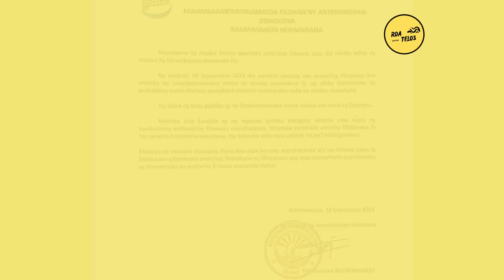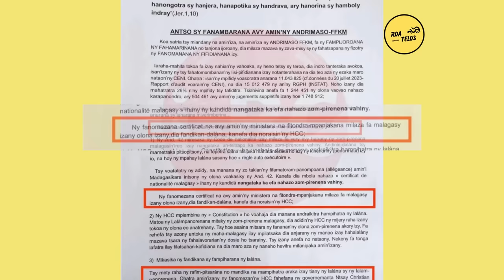KORONTANA❗KANDIDA 10 SY FFKM 🆚 HCC SY NAIVO RAHOLDINA